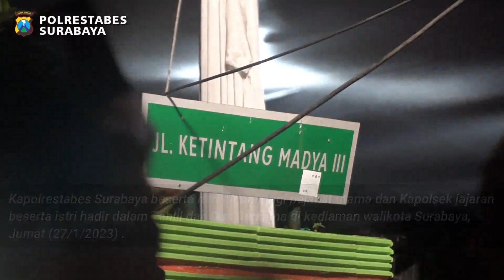7 HARI AYAHANDA WALIKOTA SURABAYA.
7 HARI AYAHANDA WALIKOTA SURABAYA.
Kapolrestabes Surabaya, Kombes Pol Akhmad Yusep Gunawan beserta istri didampingi pejabat utama dan Kapolsek jajaran beserta istri menghadiri tahlil dan doa bersama di kediaman Walikota Surabaya, Jumat (27/1/2023).
Tahlil dan doa bersama ini dalam rangka 7 hari meninggalnya Almarhum Bapak M. Urip Soewondo, Ayahanda Bpk Eri Cahyadi selaku Walikota Surabaya.